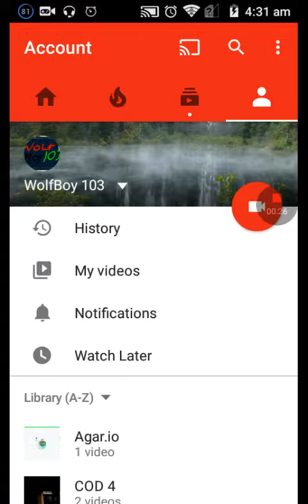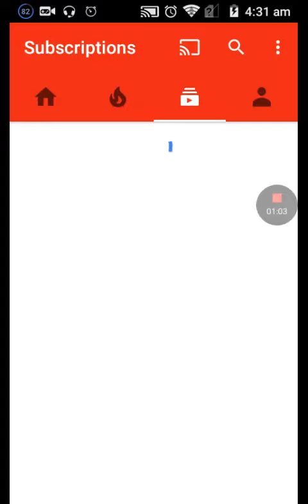Video War with Squad?!?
WATCH SQUAD SWARM DISLIKE ME